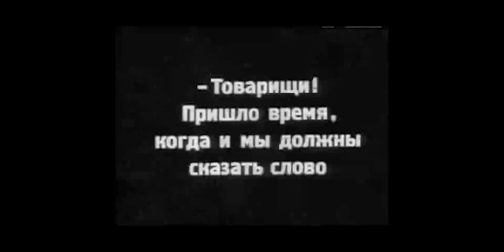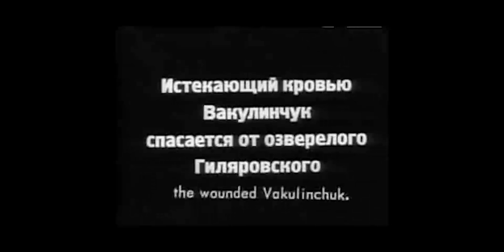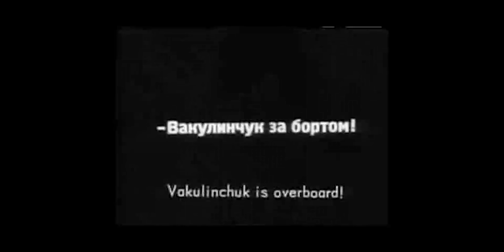RAINTV: Studiocast 3:21 (J's Mic).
2/15/2014. Work in progress. American Fork, Utah. United States.